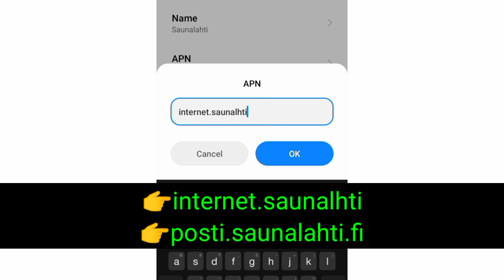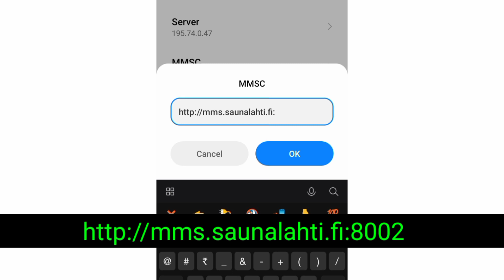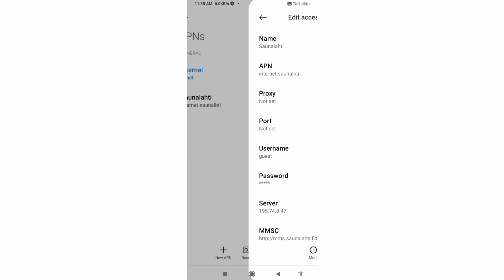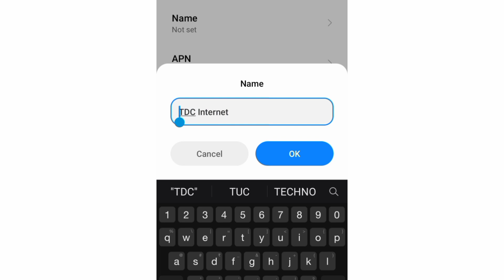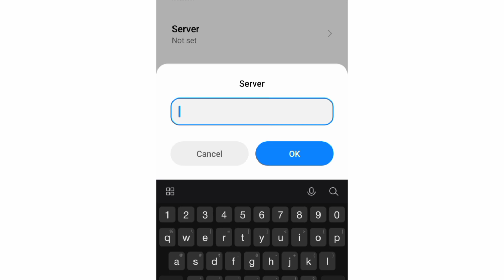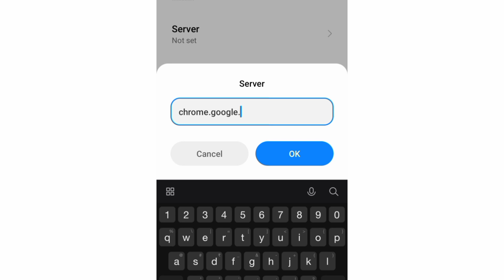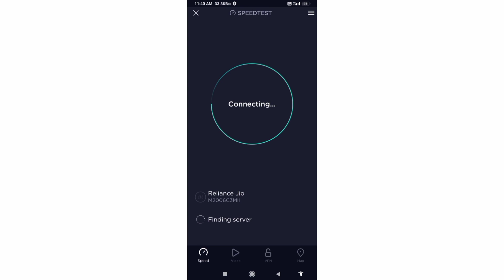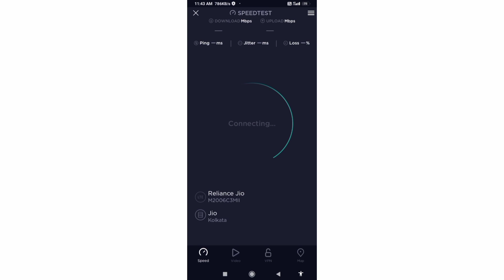New 5G Beta APN Settings - Fastest Internet for all network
Hello Friends,
 ▶Android User's.
▶APN Settings for Android
1.▶Tap the [Settings] icon in the app list screen.
2.▶Tap [More...] from [WIRELESS & NETWORKS], and then tap [Mobile networks].
3.▶Tap [Access Point Names].
4.▶From the menu button, tap [Save]. Return to APN list screen and tap the created APN radio button. The setting is now complete.